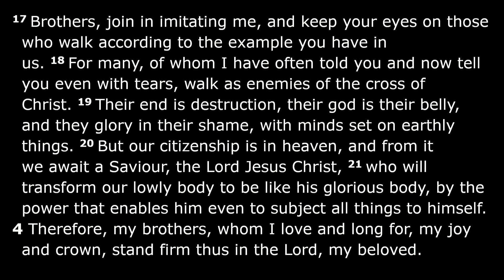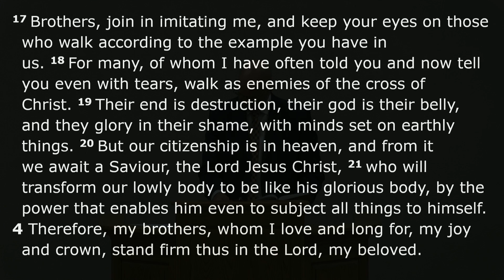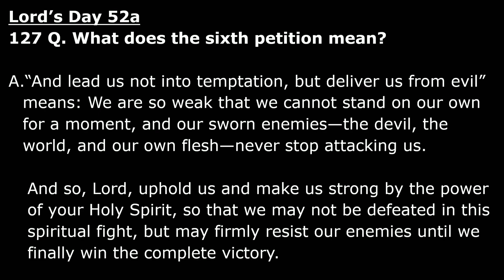Wellandport URC October 13, 2024 Morning service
Rev. Joel Dykstra
Philippians 3:12-4:1
Lord's Day 52a
Lead us not into temptation
1. Due to our faith
2. Due to our enemy's ferocity
3. For our future